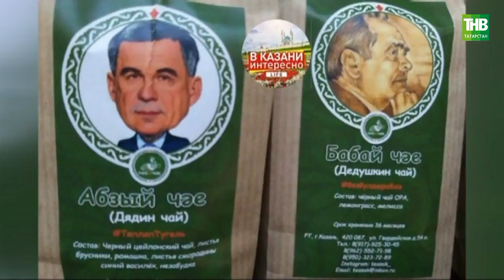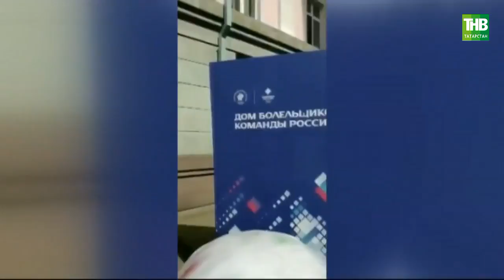Все в сети: дни равенства в Казани, Минниханов как диджей и чебоксарский трикотаж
Координаты:
☎ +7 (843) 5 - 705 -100